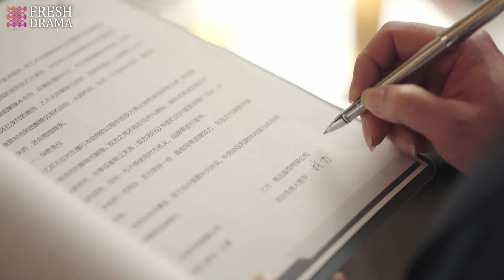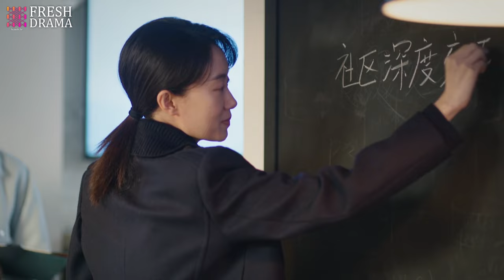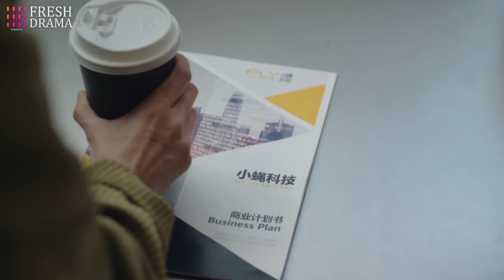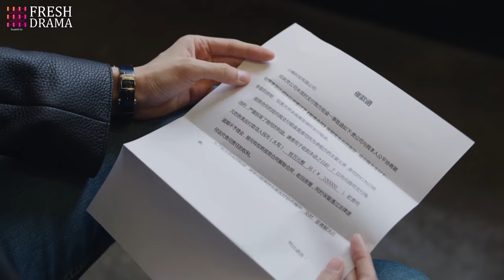《誤惹冷情霸總》EP28 腹黑霸總錯愛灰姑娘生下雙胞胎🤰女人發現丈夫出軌卻不慌💔下秒找男小三逆襲復仇🔥linyi